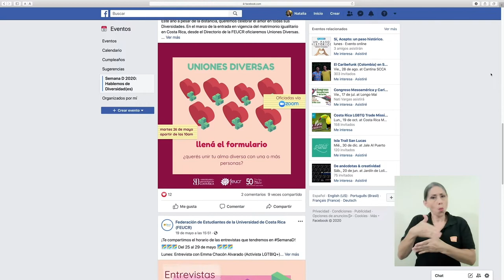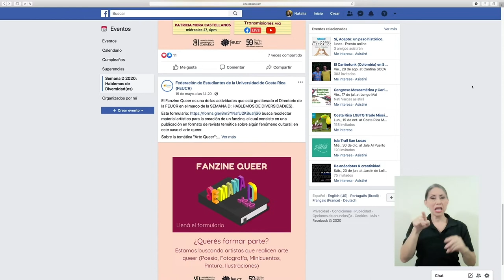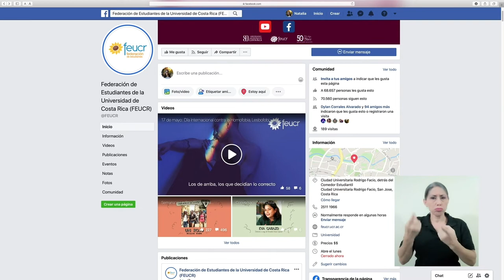SEMANA D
La Federación de Estudiantes de la Universidad de Costa Rica tiene una
serie de actividades y entrevistas para celebrar la Semana D, la Semana
de las Diversidades.